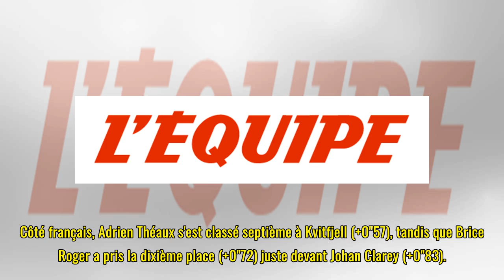Coupe du monde (H) : la descente de Kvitfjell pour Thomas Dressen